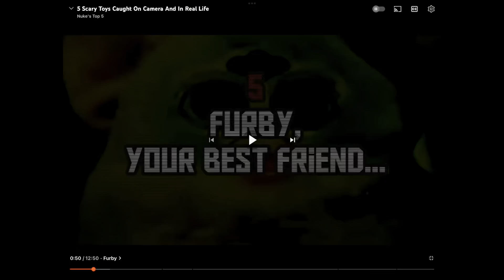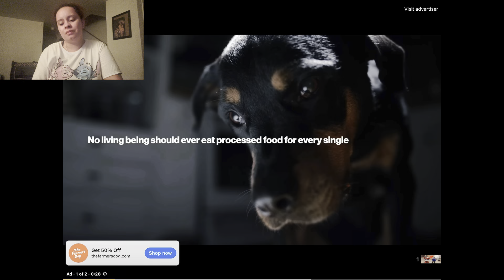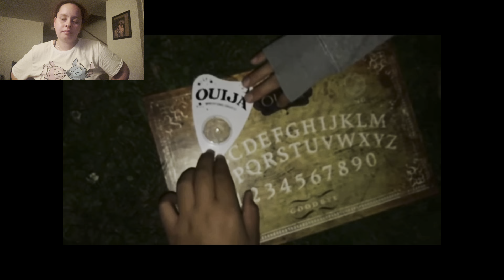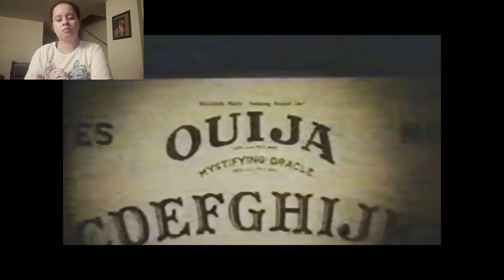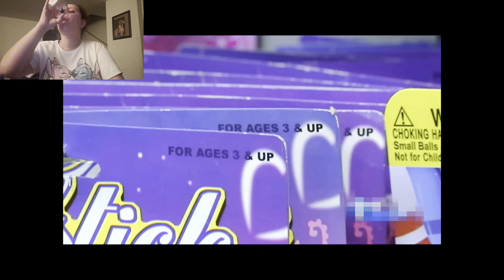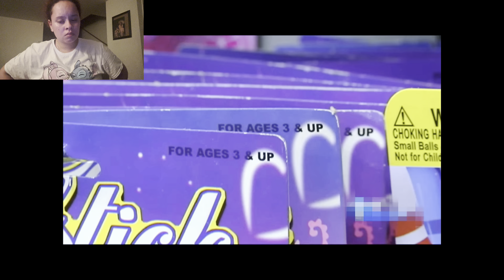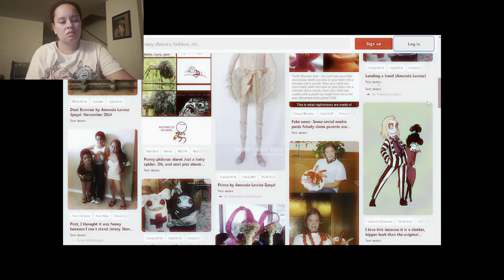5 creepy toys that people buy today